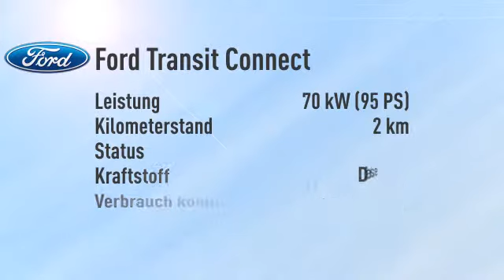Ford Transit Connect Transit Connect Kombi T230 L2 -33%